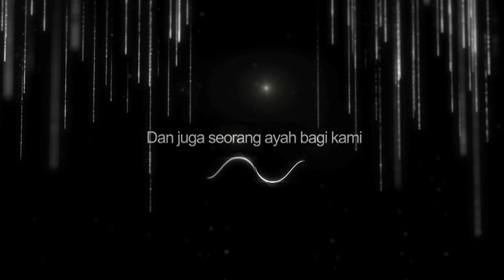Abdul Latief 75th Birthday Present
This video is 75th birthday present for Abdul Latief from his family, most are profile himself through family, co workers, employee testimoni.

Happy Birthday Mr. Abdul Latief !